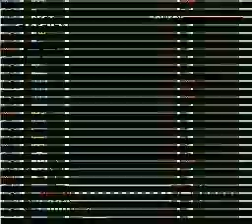Shinseiki GPX: Cyber Formula (第1戦 - アメリカ - SNES - JAPANESE VERSION - 日本語版)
シナリオ名 - SCENARIO MODE - GAME PLAY
PLAYTHROUGH - PART 3 - 第1戦 - アメリカ - USA GRAND PRIX
新世紀GPX サイバーフォーミュラ
Shinseiki GPX: Cyber Formula
SHVC-CF 03/19/92 JP
タカラ / Takara Sports / Formula Racing (競馬)

Cyber Spin is a Super Nintendo Entertainment System game that is based on the anime Future GPX Cyber Formula. The game is known in Japan as Shinseiki GPX: Cyber Formula (新世紀GPXサイバーフォーミュラ, New Century GPX Saiba Fomyura?, "New Century GPX Cyber Formula"). Passwords consisting of letters and numbers helps the player keep their progress in the game. Because the game is based on the Future GPX Cyber Formula series, it has the proper license to use the characters from the anime.